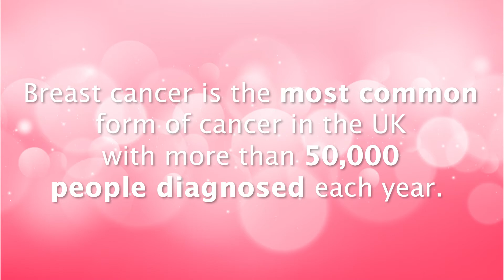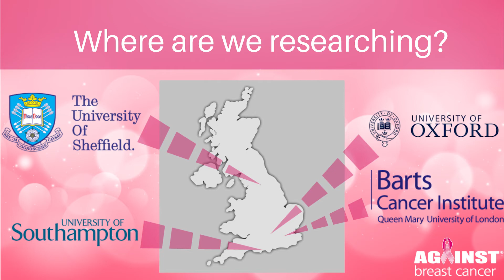Against Breast Cancer - Brand the Bus Entry 2020 - Oxford Bus Company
Against Breast Cancer - Brand the Bus Entry 2020 - Please vote for us